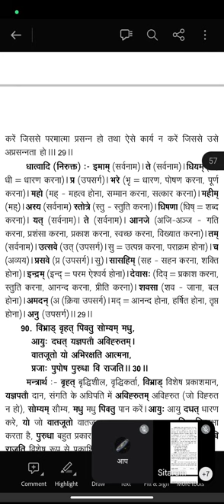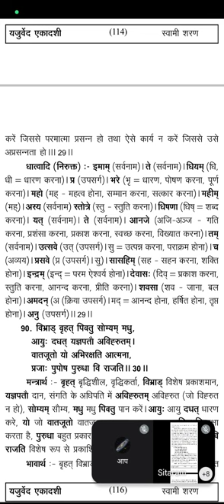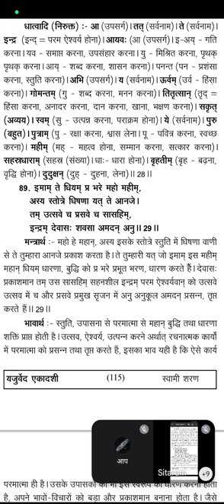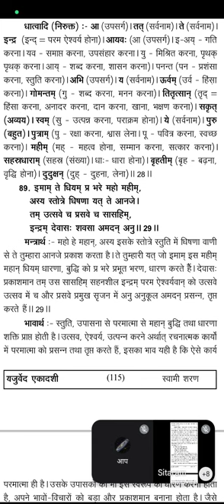यजुर्वेद अध्याय 33, मंत्र 29